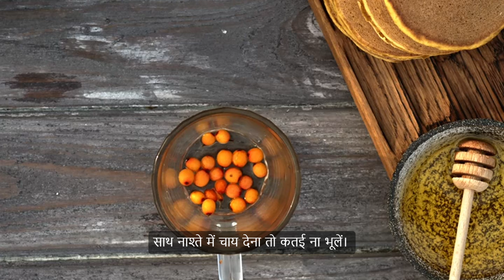नाश्ते में परिवारवालों को बनाकर परोसें आलू-पूड़ी | Morning Healthy Breakfast | Breakfast Recipes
Reported By :
Cameraman :
Edited By :